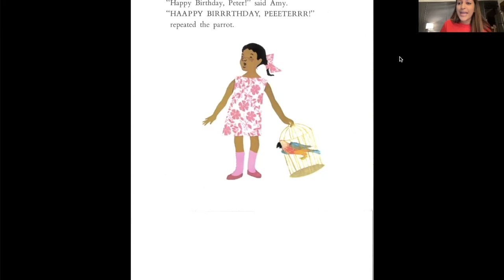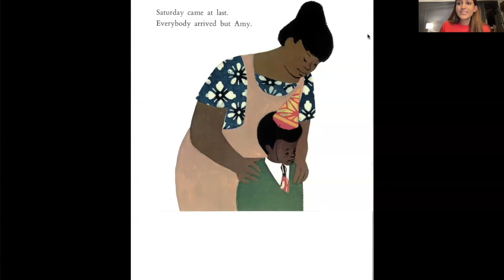Who Am I? - Guessing Game with Ms. Shreya